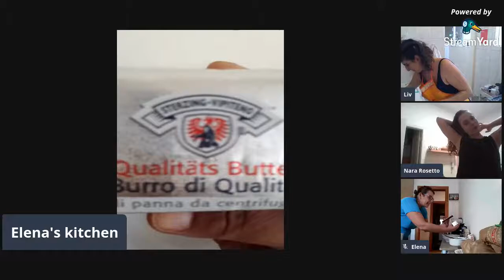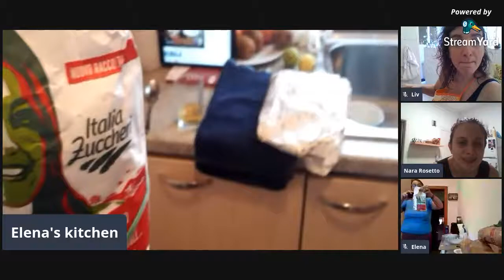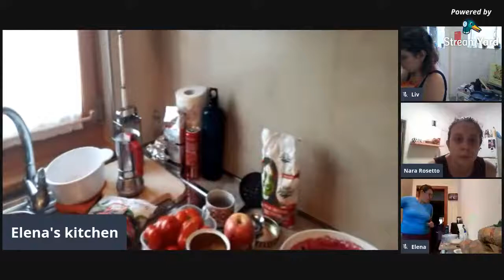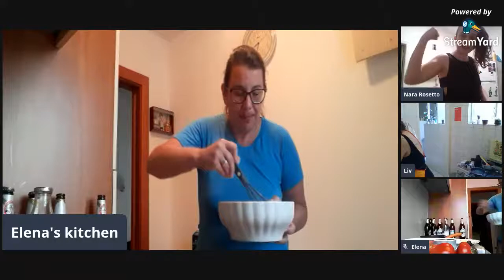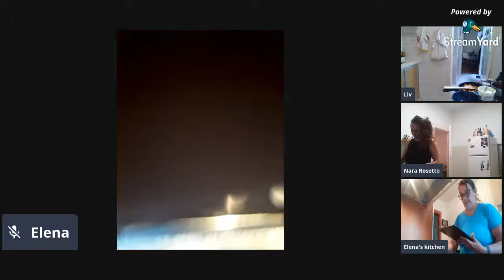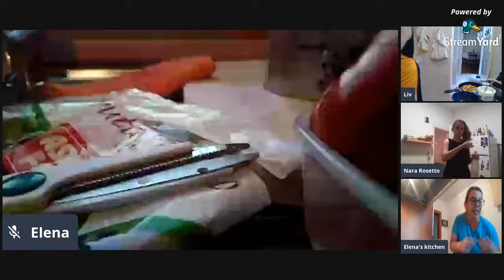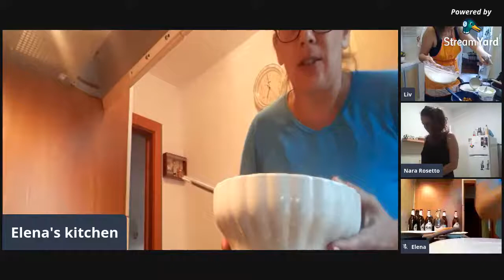Kaiserschmarrn - light fluffy pancake from South Tirol *SATURDAY FOOD FEVER*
This weekend, from Alta Val Badia, in South Tirol Italy, Ellena will cook this dessert, super typical from the region. It's like a sweet fluffy omelette with caramel, jam and fruit pieces.

What you need :
3 eggs
50 gr sugar
120 gr wheat flour 00
220 ml milk
salt
30 gr of butter
berries Jam or craberries jam or fruit, like raisings and apples
powdered sugar